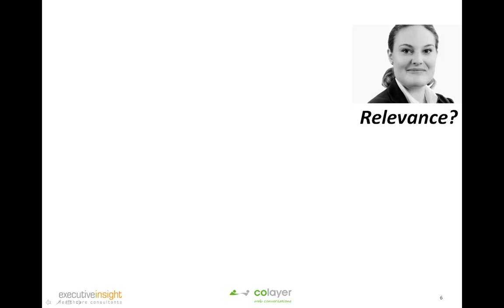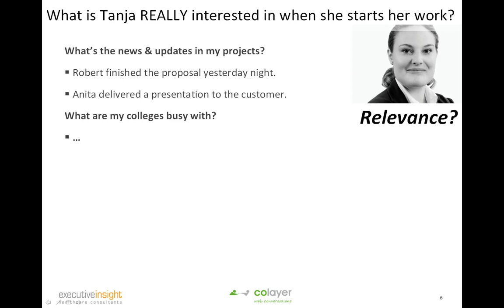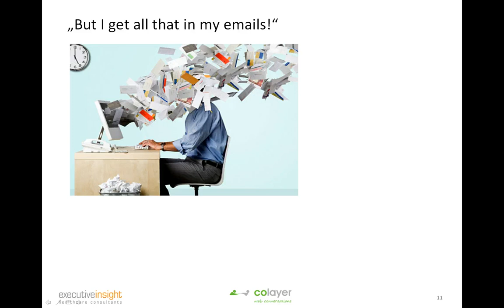Pandora 1: Relevance & Times - Colayer Customer Story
Pandora is the Intranet & Extranet of ExecutiveInsight, a Healthcare Consulting firm: A Social & Contextualized Knowledge Portal for all employees.